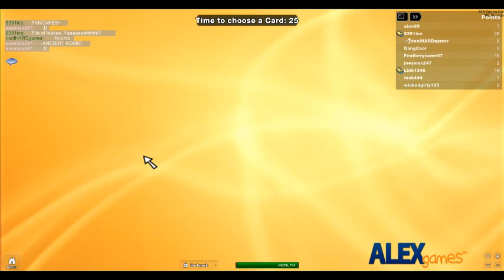Ramdom ROBLOX vid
Apples to apples